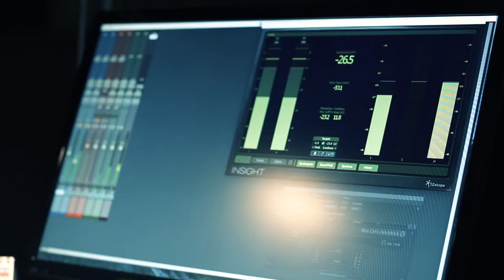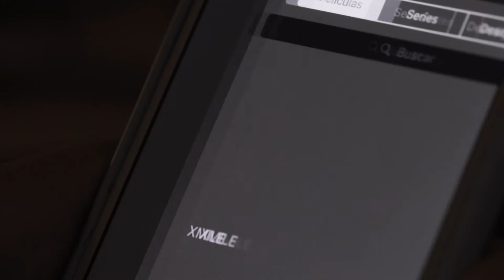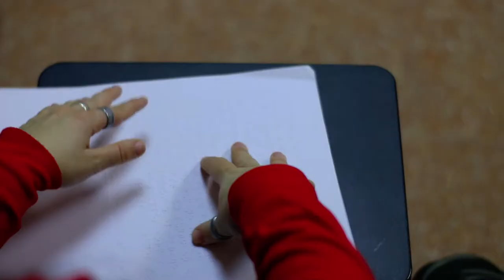Presentación Titulo de Experto en Comunicación Inclusiva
¿6 razones que hacen diferente a nuestro Título de Experto en Comunicación Inclusiva?
1.- Compromiso con la inclusión de todas las personas
2.- Especialización para un mercado cada vez más exigente
3.- Profesorado de referencia en la investigación y la creación
4.- Pioneros en el diseño universal de la cultura
5.- Nihil de nobis sine nobis
6.- En el centro de Valencia o en cualquier otro lugar del mundo